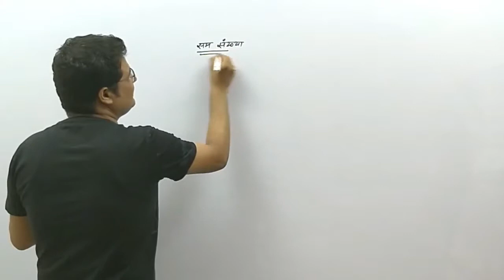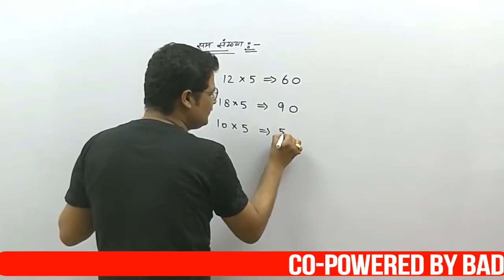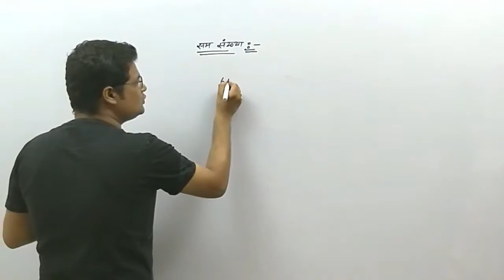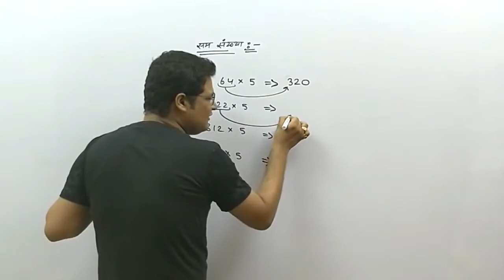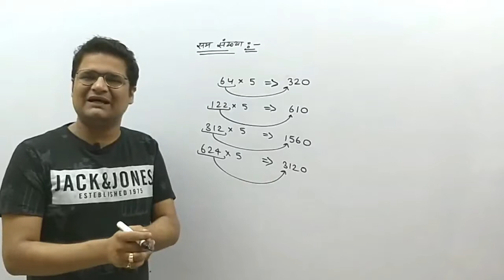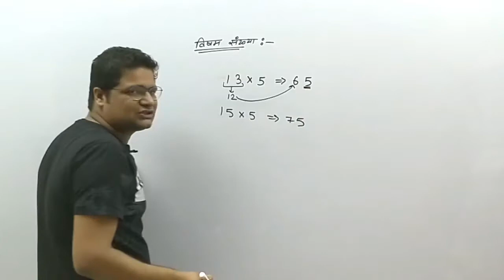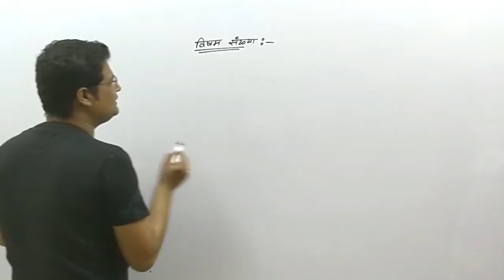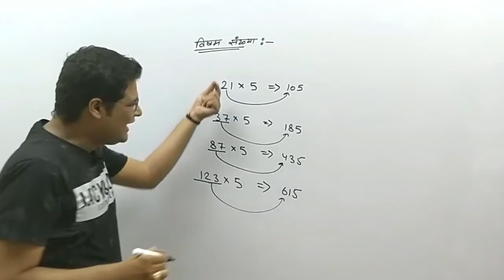किसी भी संख्या का 5 से गुना करे चुटकियो में|How To Multiply With 5 Of Any Number Fastest Method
इस विडियो मे आप सीखेंगे किसी भी संख्या का 5 से गुना चुटकियो मे कैसे करे | इस विडियो को बड़े ही आसान तरीके से समझाया गया है |

आप हमें GOOGLE+ पर भी फॉलो कर सकते है-
YOU CAM ALSO FOLLOW ME ON GOOGLE PLUS-

आप हमें TWITTER पर भी फॉलो कर सकते है -

you can also find video regarding number system-

you can also use this for video-
how to multiply fast
fast simplification
tricky math by sahil charaya
how to calculate fast
how to multiply 2 digit number
how to multiply with 5
how to multiply with 5 of any number